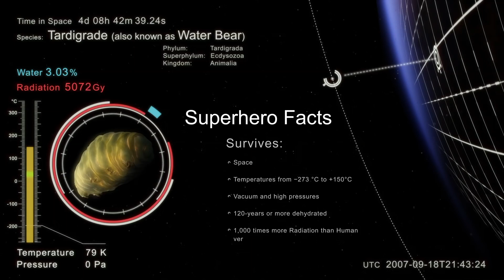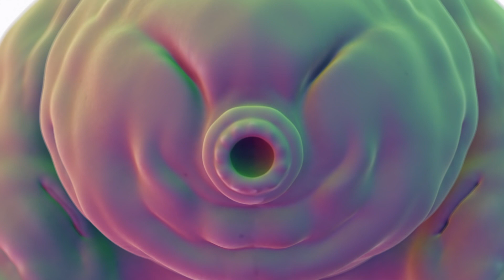The Amygdala - Tardigrada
Album: Magic Nerve Stimulation
Release: 01/06/2017
Credit: Industrial0MotionArt